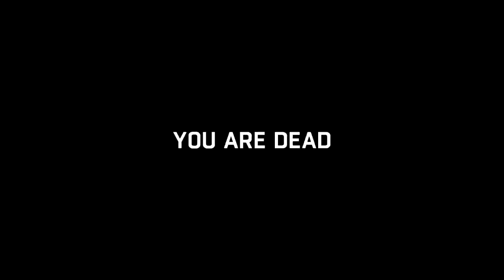Dying Light PS4 Mission 9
Thanks for watching!!!This is my favourite game in ps4.Do not forget to drop a like and comment your gametage to add you.Until then PEACE OUT!!!Guys do not forget if you want cheap recoveries go to check and then message me in or in skype greek-_-gamer

New Modding Video is coming out next week in gta with a money lobbie and the most scary video i have ever play P.T Silent PS4 Gameplay will be upload the next week